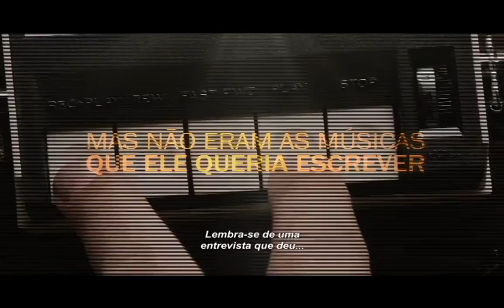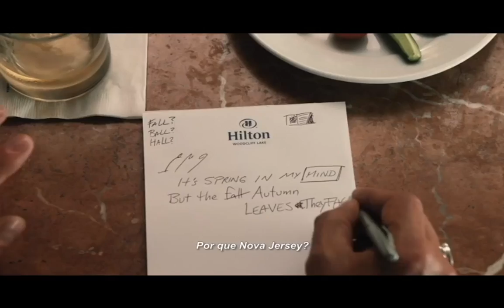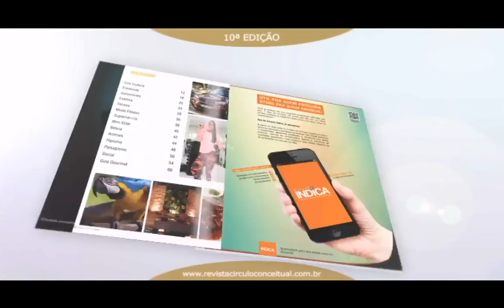NAO OLHE PARA TRAS DICA DE CINEMA 09042015 BL 4